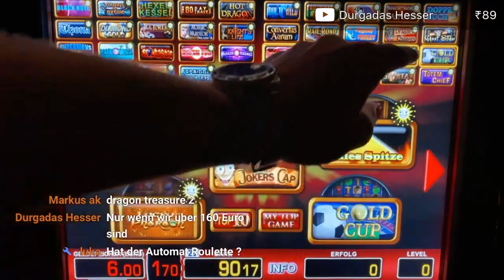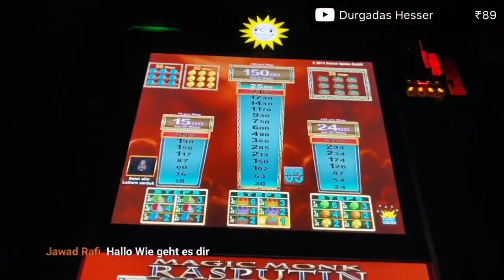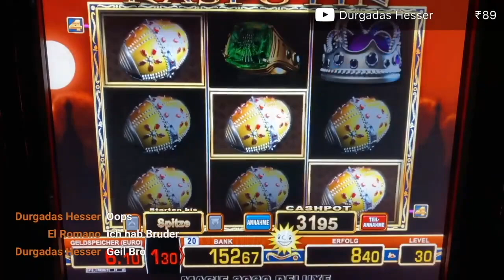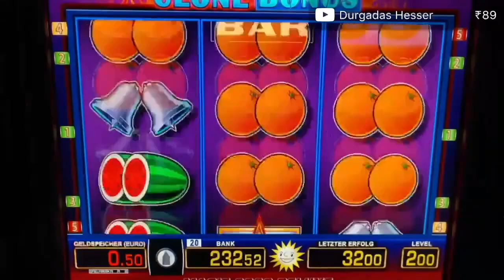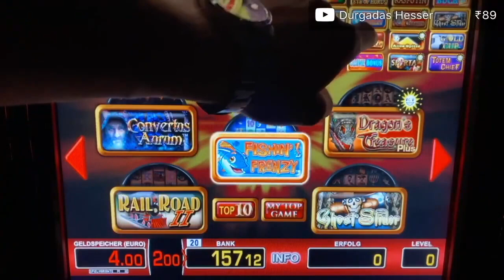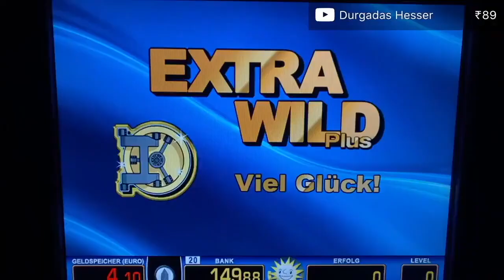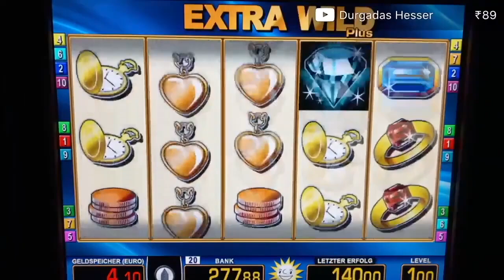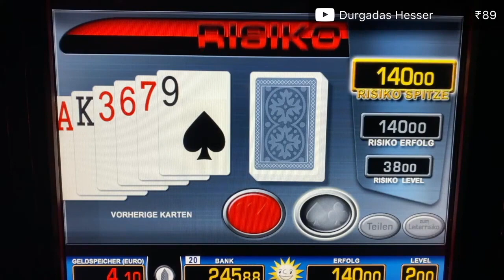Magic Monk Rasputin 🤑 JACKPOT🔥Extra Wild 140€ Merkur Magie Casino Spielothek Novoline Alles Spitze